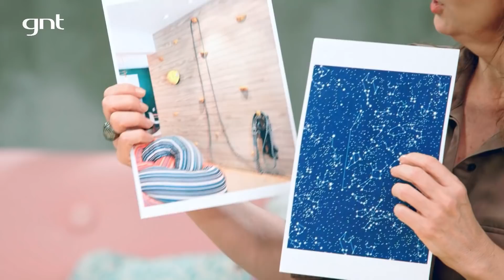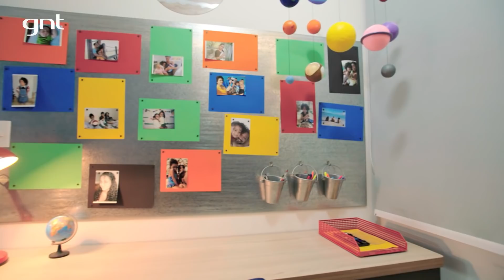Sala de estar com decoração de Espaço Sideral | Decoração Infantil | Leila Bittencourt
A sala de estar é o ambiente perfeito para a família toda se reunir. Ter o espaço para todos jantarem e para as crianças brincarem é a melhor opção para quem gosta dessa união. Neste vídeo, a Leila Bittencourt mostra a reforma na sala de estar dessa família a pedido dos irmãos Clarice e Pedro e a deixou com a cara do Espaço Sideral. A arquiteta transformou o cômodo e o deixou com espaço para as crianças brincarem, uma área de jantar para todos e uma parte para a máquina de costura da avó dos pequenos.

Gostou da reforma? Então conta pra gente o que achou :)